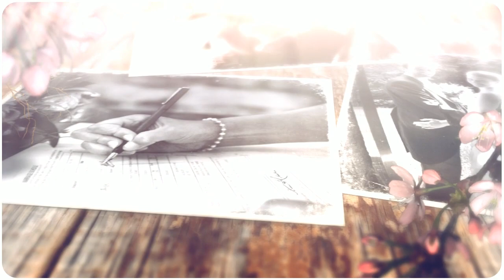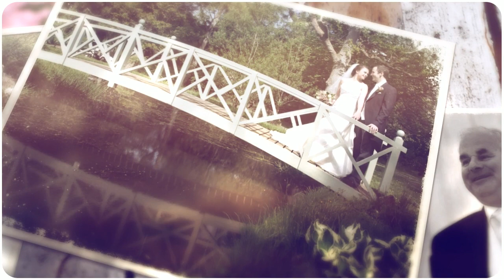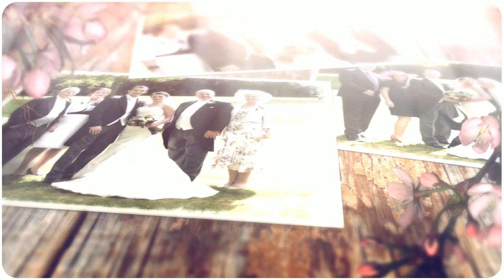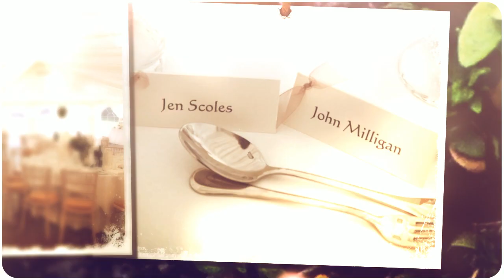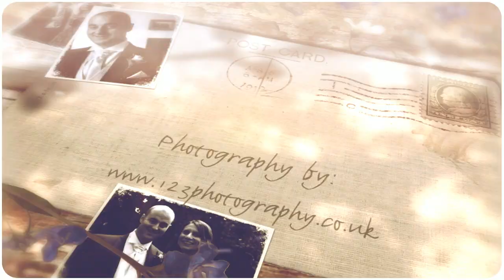Jennifer and John's vintage wedding photography at Glencorse House,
Jennifer and John's vintage wedding photography at Glencorse House, Milton Bridge, Edinburgh, Scotland. Wedding Photography by 123 Photography - vintage wedding photographers